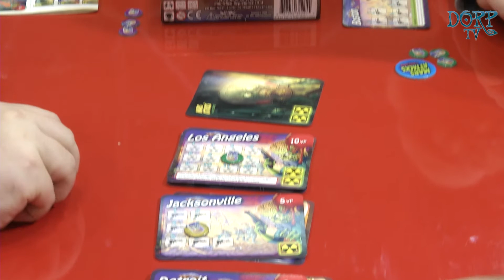DORP-TV - SPIEL 2014 - Steve Jackson Games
15. Video von der SPIEL 2014 in Essen bei Steve Jackson Games.